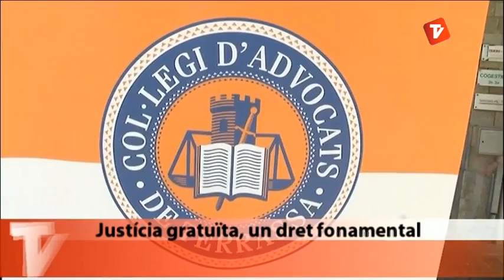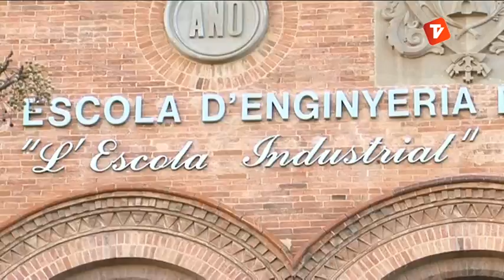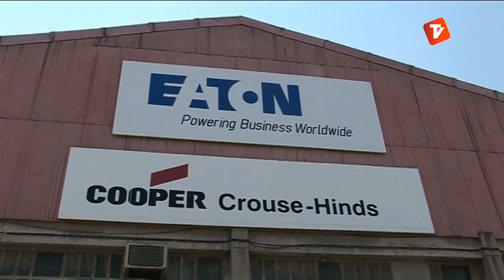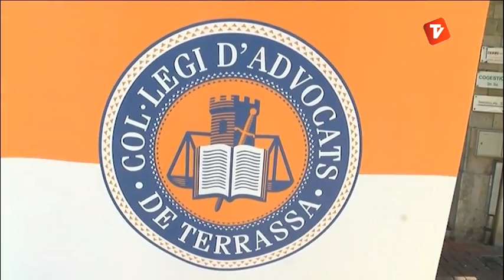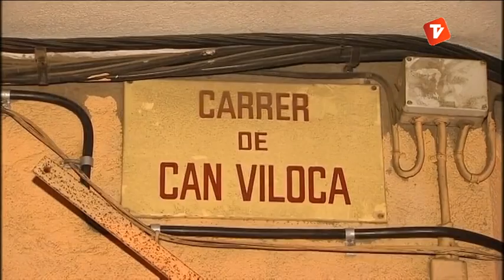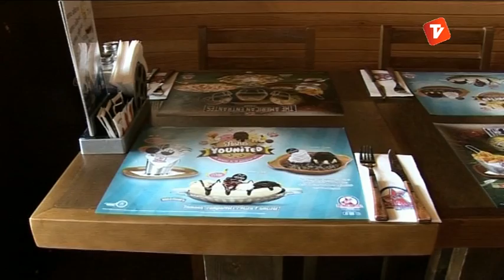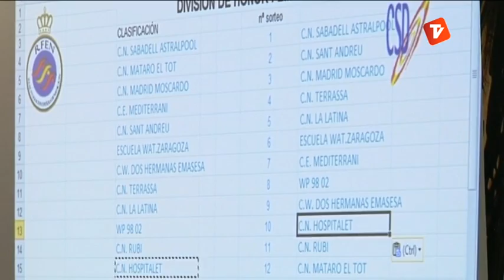Notícies Vespre 12-07-2013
Notícies vespre de Canal Terrassa Vallès d'aquest divendres 11 de juliol de 2013, presentat per Òscar Pericas i Joan Gutiérrez.